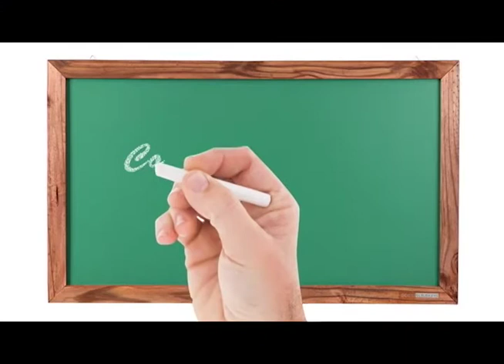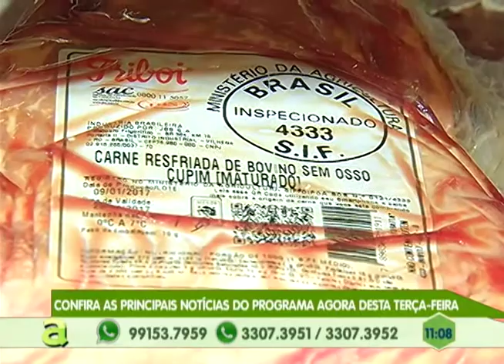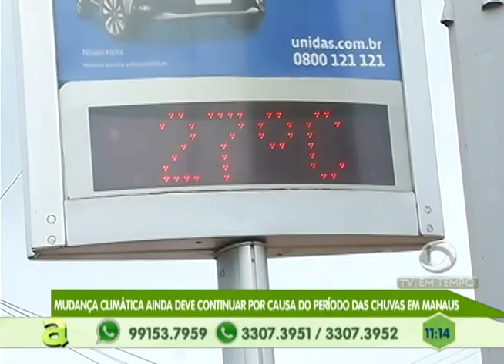Mudança climática ainda deve continuar por causa do período das chuvas em Manaus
01º BLOCO AGORA 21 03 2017 - Mudança climática ainda deve continuar por causa do período das chuvas em Manaus